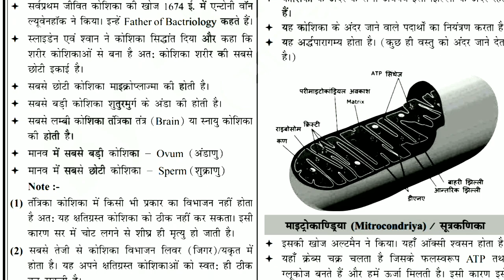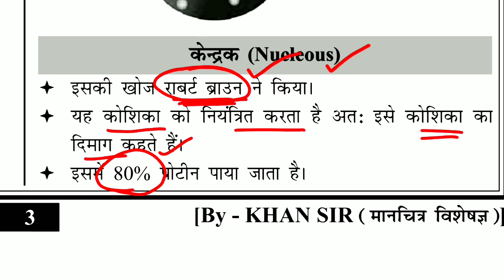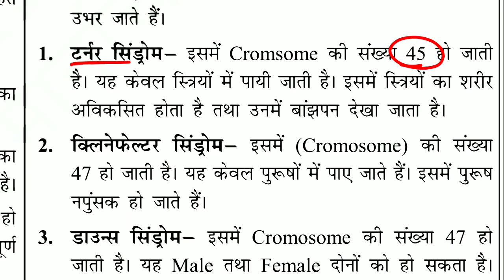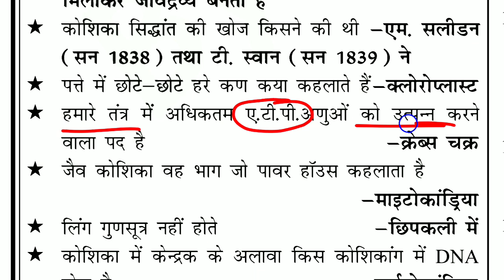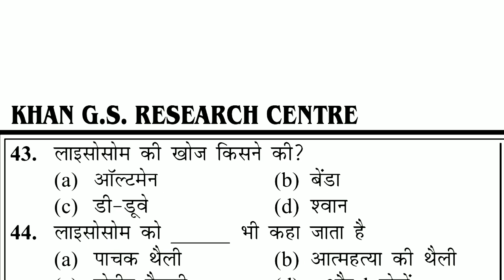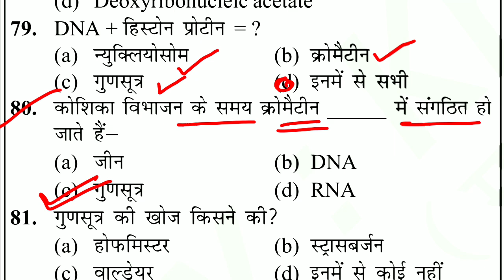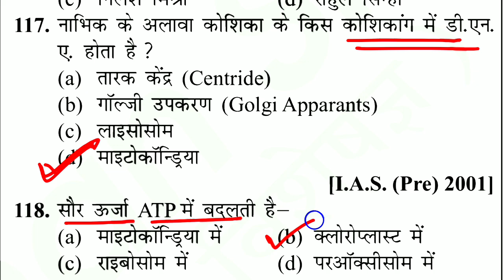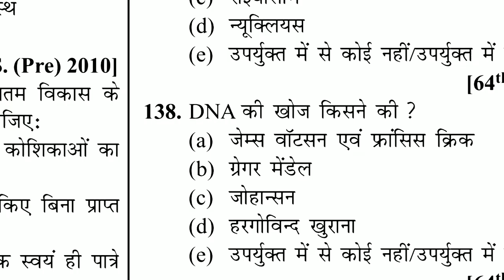Cell -कोशिका || खान सर स्पेशल || रट्टा मार लो || बिहार दारोगा + BPSC +JPSC + UPPCS + SSC + RAILWAY